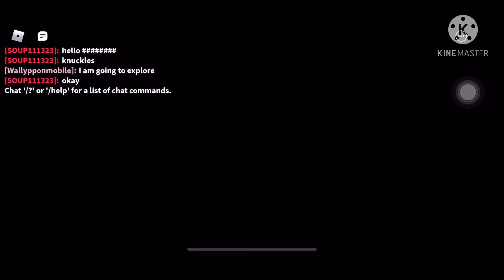WIP Green Hill Zone “Remake” but updated | CSO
Just tweaks and some other stuff.